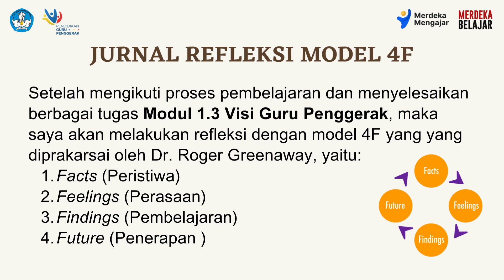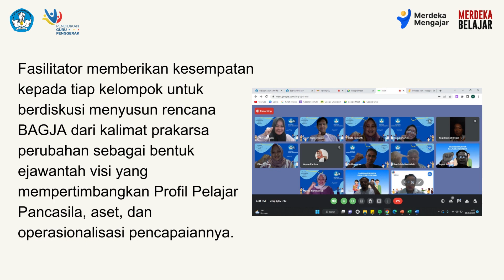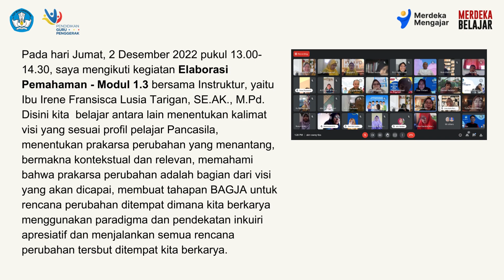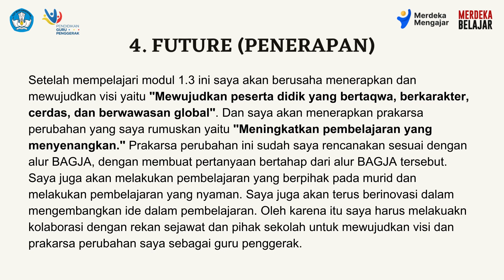Jurnal Refleksi Dwi Mingguan Modul 1.3 Visi Guru Penggerak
Dalam pendidikan guru, jurnal refleksi dipandang sebagai salah satu elemen kunci pengembangan keprofesian karena dapat mendorong guru untuk mengaitkan teori dan praktik, serta menumbuhkan keterampilan dalam mengevaluasi sebuah topik secara kritis (Bain dkk, 1999). Menuliskan jurnal refleksi secara rutin akan memberikan ruang bagi seorang praktisi untuk mengambil jeda dan merenungi apakah praktik yang dijalankannya sudah sesuai, sehingga ia dapat memikirkan langkah berikutnya untuk meningkatkan praktik yang sudah berlangsung (Driscoll & Teh, 2001). Jurnal ini juga dapat menjadi sarana untuk menyadari emosi dan reaksi diri yang terjadi sepanjang pembelajaran (Denton, 2018), sehingga Anda dapat semakin mengenali diri sendiri.

Backsound:
MARS GURU PENGGERAK - Channel Guru Bhaz
Pelindung
 - Dirjen GTK, Direktur GTK

Penanggung Jawab -
Dr. Kasiman, S.Pd., S.T., M
Pengarah
 - Yudi Herman
, Putri Lestari
Vokal
 - Alfred Boby Tangkonda (SMAN 3 Kupang),
Johana Windy Gradiforiana (Kupang),
Ressyana Bengu (Jayapura)
, Enan Agrippina Donovan (Cilacap)
, Juan Prince Adeliant (Cilacap)
Musik
 - Aris Sriyanto Putra,S. Pd (SMPN 1 Karang Moncol)